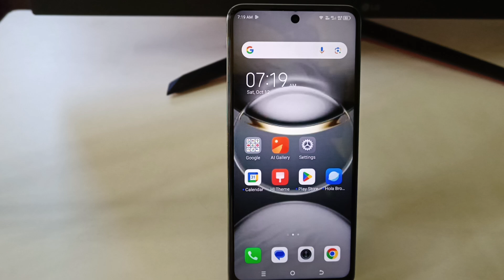Tecno Spark 30c 5g Enable daily data Used | Tecno Spark 30c 5g Enable Data Usage Notification Bar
topic.

Tecno Spark 30c 5g daily data Used kaise on kare
Tecno Spark 30c 5g data Used notification kaise on kare
Tecno Spark 30c 5g data Used notification on kaise kare
data use setting Tecno Spark 30c 5g mobile
Tecno Spark 30c 5g
Tecno Spark 30c 5g me data speed show kaise kare
Tecno Spark 30c 5g data show
Data Used notification setting Tecno Spark 30c 5g
Tecno Spark 30c 5g me data usage kaise show kare
daily data used show in Tecno Spark 30c 5g
data speed
data
speed
setting
net